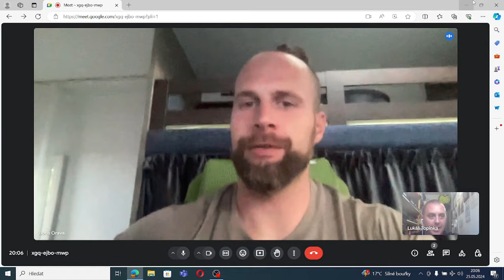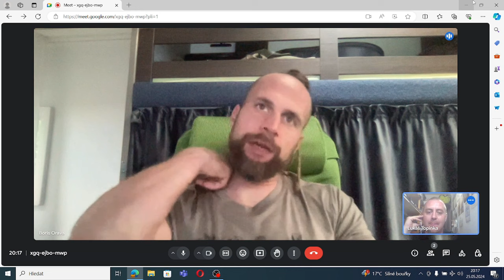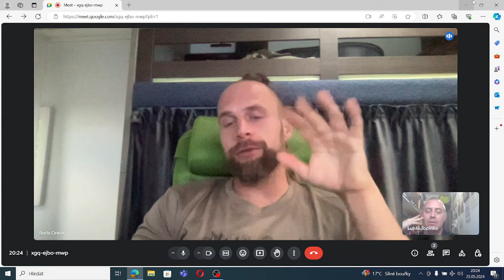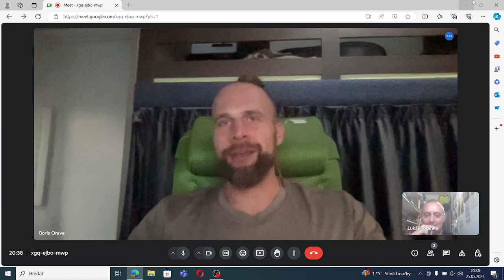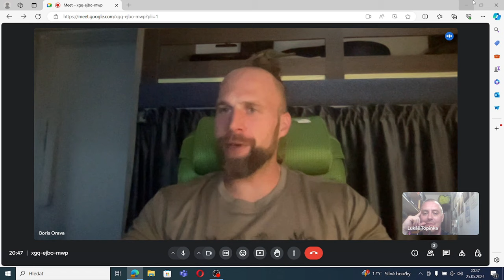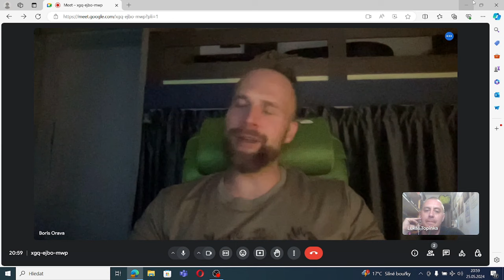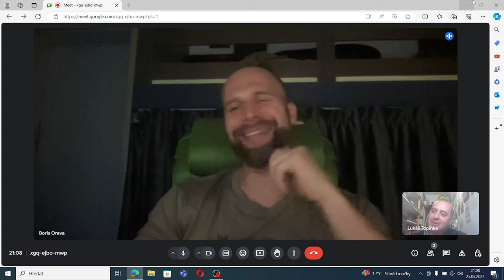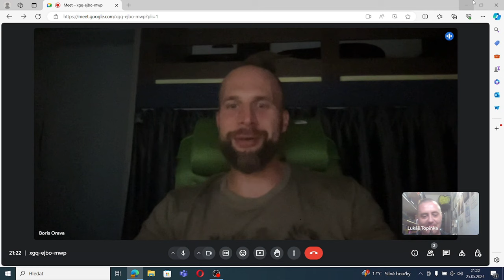Boris Orava - tarzan z karavanu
Rozhovor s bořičem mýtů a mistrem Evropy Borisem Oravou

borisorava.cz
supernutrition.cz (přírodní doplňky výživy)
fitnesstrainer.cz